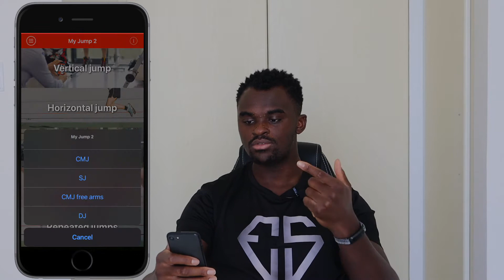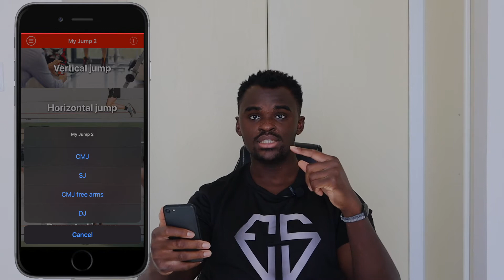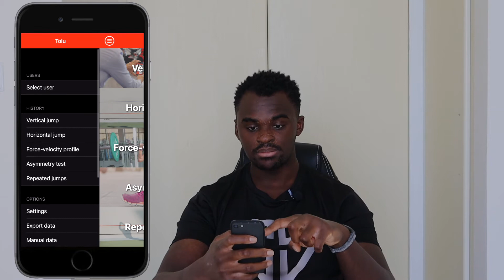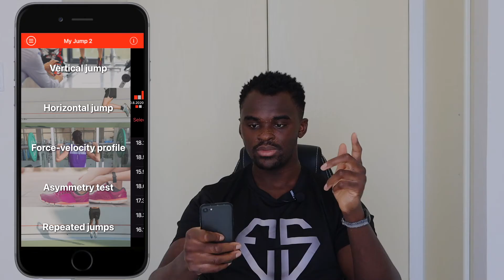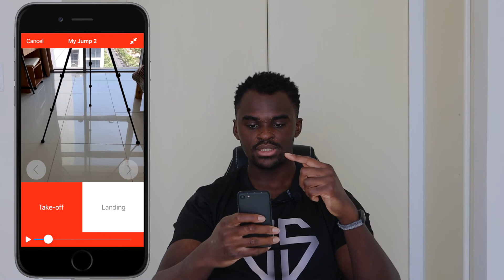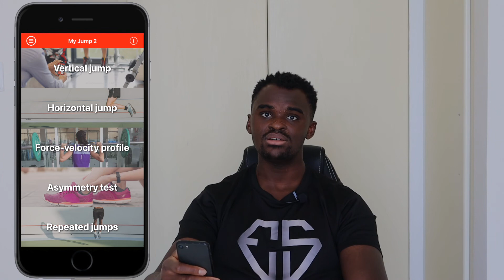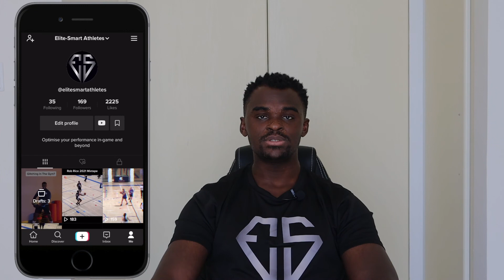How To Test Vertical Jump On Your Phone | My Jump 2 App Review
My Jump 2 is an app developed by Dr Carlos Balsalobre to help athletes and coaches measure vertical jump from their phones.

Track: Wings by Davecreates feat. BRLY.

Stay blessed!

Previous videos in this series:

- ATG At Home/Knee Ability Zero Review (Athletic Truth Group Review)
- Knee Ability 2.0 At Home Review  (Athletic Truth Group Review)
- The Vert Code Review /Vert Code Bodyweight Review (PJF Performance Bodyweight Review)
- Fat Don't Fly Review (PJFPerformance Review)
- The PJF Nutrition Code Review (PJF Review)
- Vert Code v Knee Ability Zero
- Vert Code v Fat Don’t Fly
- The Speed Code Review: First Look
- Complete Scorer Package Review: First Look (By Any Means Basketball Review)
- The Speed Code Review: Phase 1 Training Vlog
- The Speed Code Review: Phase 2 Training Vlog
- My Jump 2 App Review (My Jump Review)

Upcoming videos in this series:

- The Speed Code Review: Phase 3 Training Vlog
- The Speed Code Review: Phase 4 Training Vlog
- The Speed Code Review: Phase 5 Training Vlog
- COD Timer App Review
- Nutrition Code v My Fitness Pal
- In The Lab Jumper's Knee Programme Review
- Pure Sweat App Review
- Complete Scorer Package Review
- The Flight System Review (Overtime Athletes Review)
- Sprint Timer App Review
- In The Lab Academy Review (In The Lab Review)
- My Sprint App Review (Dr Carlos Balsalobre)
- Vert Code v The Flight System
- Knee Code v Knee Ability Zero
- Vert Code v Bounce Academy (The Sports Physicist)
- Flight System v Bounce Academy
- My Sprint v Sprint Timer
- The Academy v By Any Means Basketball Virtual Academy (By Any Means Basketball Review)

my jump 2 app tutorial, my jump 2 force velocity profile, my jump 2 vertical jump, my jump 2 app, my jump 2 tutorial, my jump 2 salto horizontal, my jump 2 cm, my jump 2 drop jump, my jump 2 review, my jump 2 android, my jump 2 app review, my jump 2 leg length

measure vertical, measure vertical jump, measure vertical jump at home, measure vertical leap

dunk calculator, dunk calculator squat